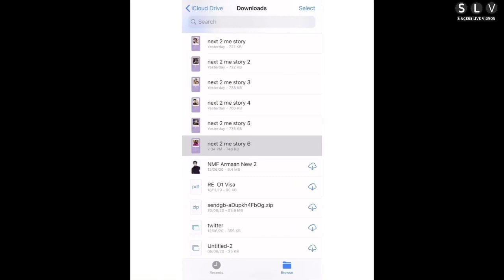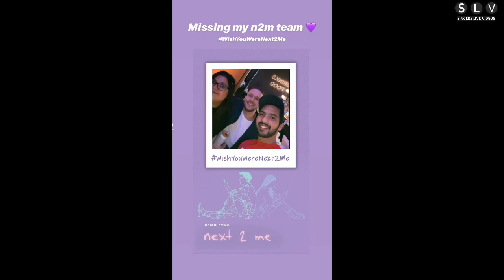How To Use IG Generator On N2M Website - Armaan Malik Wish You Were Next2Me Moments || SLV2020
How To Use IG Generator On N2M Website. Armaan Malik Wish You Were Next 2 Me Moments. SLV2020